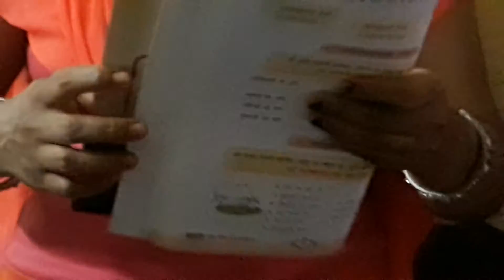Class-4 Hindi grammar chapter-5